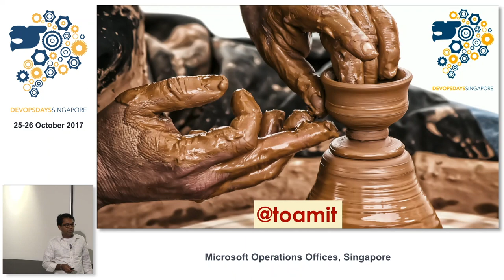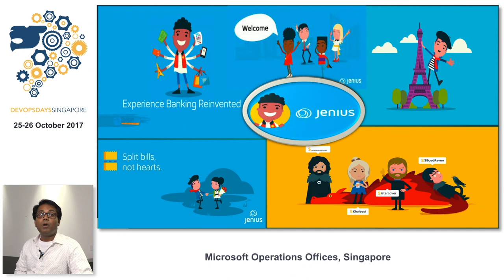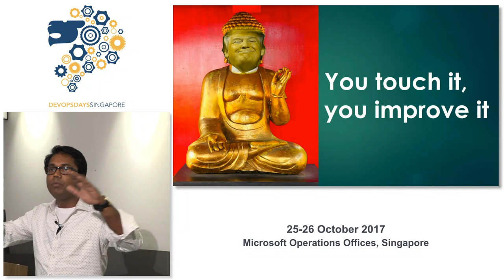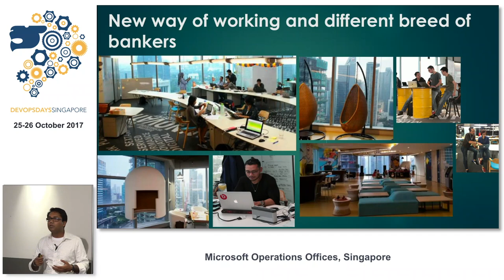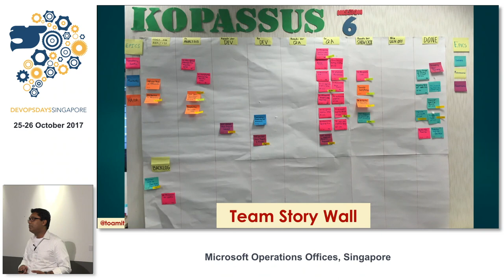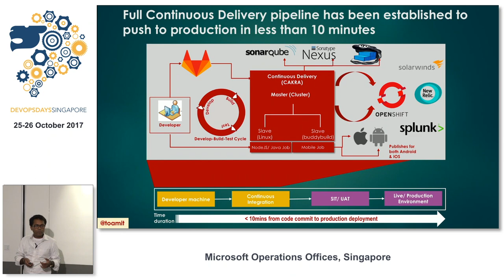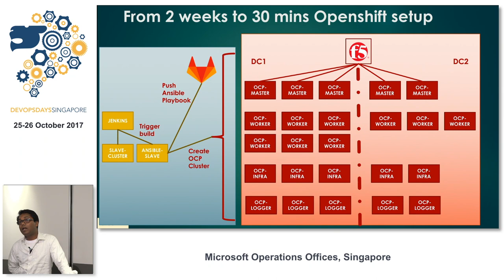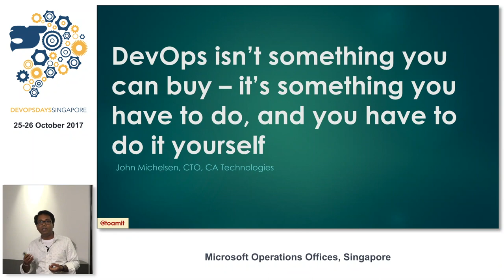Creating DevOps culture in a bank - DevOpsDays Singapore 2017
Speaker: Amit Kumar

Banks are being disrupted by fast changing expectation from customers. Most of the banks are struggling due to: 1. Unprecedented demand on their IT (which is tuned towards reliability than speed) 2. Sophisticated technology landscape 3. Thought partnership between business & IT

In our journey towards introducing DevOps in the bank, we experimented and built various tools to bridge the gap between software development and system administration. During this journey we learnt and followed “lean principles” and the paradigm to treat “Infrastructure as Code”. This helped in building highly effective continuous delivery process.

The talk will take the audience through the journey we took: * from separate SysAdmin to integrated Dev & Ops * from everything manual to treat Infrastructure as Code * from VM to full containerized microservices * from manual monitoring to full customer journey mapping * from just being a sysadmin to become Platform as a Service Provider

Why would this talk be a good fit for the DevOpsDays audience?
This talk details the journey we took @BTPN. It will be a learning experience for the audience to understand: * challenges we faced in this DevOps transformation journey * balance between going wild introducing new tools and techs * mindset change

About the Speaker:

Amit Kumar has more than 15 years of experience in software industry with focus on developing scalable software solutions.

He is passionate about engineering team building, Agile and DevOps process methodologies with focus on feature-based web software design.

He is an acclaimed speaker, speaking at Developer and Open Source Conferences worldwide. He is in constant pursuit of simple innovative solutions to complex problems.